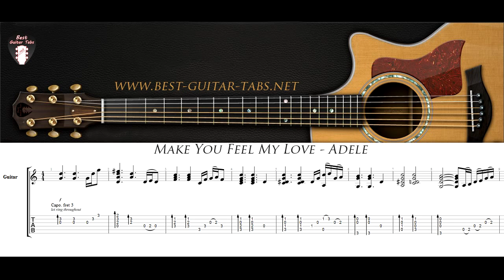Make You Feel My Love - Adele - Solo Fingerstyle Guitar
TABS